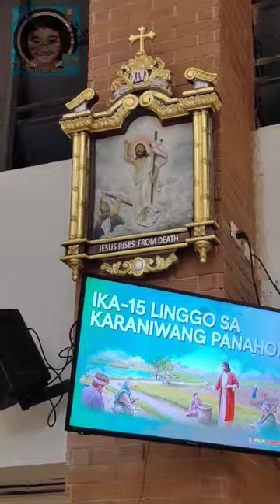St. Clement Parish Church pt 2 interior